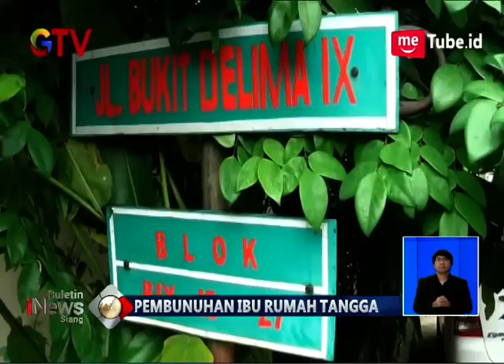Mengenaskan!! Di Depan Sang Anak, Seorang Ibu Dibunuh Mantan Pembantu - BIS 02/03